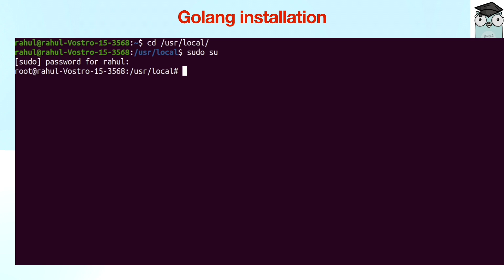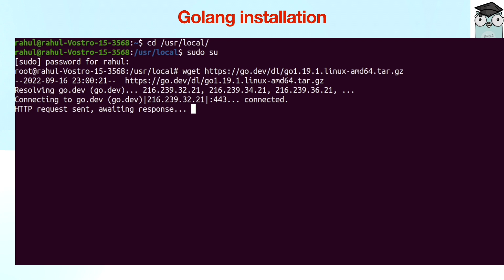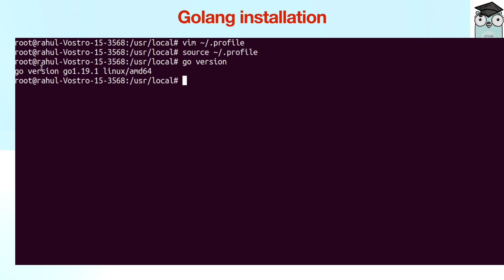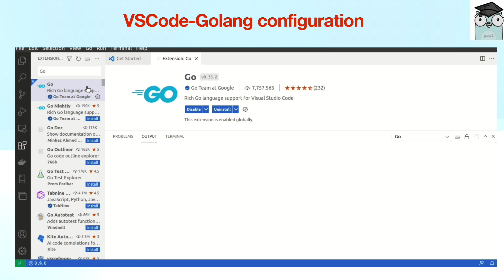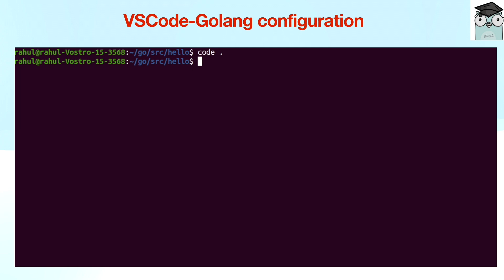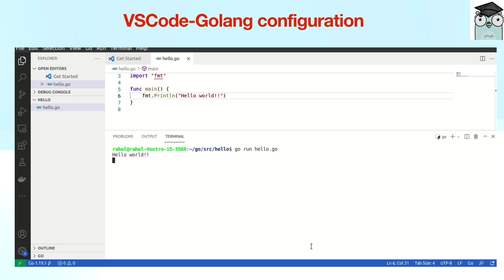Effortless GoLang & VSCode Setup on Ubuntu | Step-by-Step Tutorial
Title: "Effortless GoLang & VSCode Setup on Ubuntu | Step-by-Step Tutorial"

Description:
🚀 In today's tutorial, we're diving deep into setting up GoLang and VSCode on Ubuntu, ensuring you have the ultimate coding environment at your fingertips. Whether you're a beginner or an experienced developer, this guide will help you streamline your Go programming workflow.

🔧 In this video, we cover:
✅ Installing GoLang on Ubuntu
✅ Configuring your workspace in Visual Studio Code for maximum productivity
✅ Essential extensions and tools for Go development

Ready to elevate your Go programming game? Follow along and get ready to supercharge your development environment!